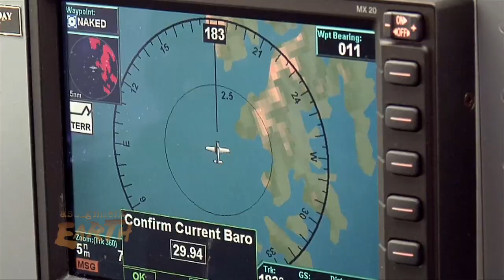Lingering Oil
Many years have passed since anyone has hauled in a herring catch to the small Alaskan town of Cordova. Situated 160 miles east of Anchorage on the eastern end of Prince William Sound,

R. J. Kopchak was formerly the part owner of a fisherman's co-op, which was experiencing great success in the late 1980s. "The value of permits was up, the value of the salmon was way up, and we were all making $80,000 to $100,000 per year. [We were] working hard, but there we went," says Kolchak.

The fishing industry in Alaska continued to experience great success until March 24, 1989, the date of the infamous Exxon Valdez oil spill disaster. When the Exxon Valdez ran aground, the resulting oil spill covered 1,300 miles of coastline and 11,000 square miles of ocean water. It was the worst environmental disaster in U.S. history at that point in time. Countless numbers of animals and birds were killed from exposure to the toxic oil, and many fish populations were severely impacted, including herring, which was the foundation of the fishing economy. Kopchak estimates that the disaster cost him over half a million dollars.

Today, Kopchak works for the non-profit Prince William Sound Science Center, which studies the Sound's ecosystem and includes efforts to restore the herring population. While some fish and animal populations have recovered following the oil spill, much of the oil from the disaster was never recovered and can still be found in virtually every protected cove and beach along Prince William Sound.

Just a 30-minute float plane ride from Cordova is a marshy spot called Knight Island that was hit hard by the Exxon Valdez oil spill. One particular spot, called the death marsh because of the severity of the oil exposure, was completely saturated with oil, and to this date you can see that under the sand and dirt a hard layer of oil still exists.

Nobody knows exactly what risk the oil poses. It will be around for a very